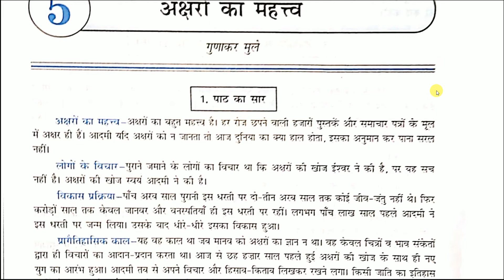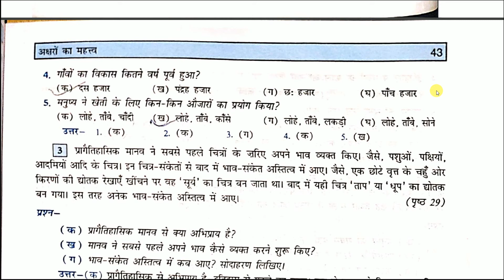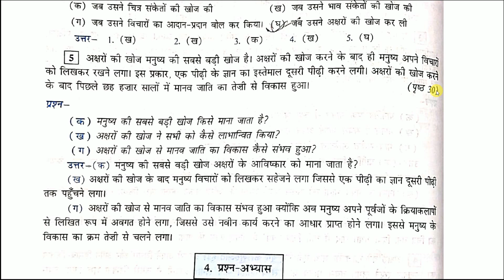Aksharon Ka Mahatva Class 6 MCQ (Multiple Choice Questions) | अक्षरों का महत्व | CBSE | NCERT |Hindi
In this lesson i will teach Aksharon Ka Mahatva Class 6 MCQ (Multiple Choice Questions) | अक्षरों का महत्व | CBSE | NCERT | Hindi | Vasant | DEVZ NAGRI. Listen each and every words carefully and fit every point in you mind. Make proper notes. You can pause and write the important points.

CLASS 6 VASANT BHAG 1 ALL POEMS AND STORIES EXPLAINED WITH IMPORTANT QUESTION AND ANSWERS AND SUMMARY

Class 6 Vasant videos 👇 :

Wah Chidiya Jo Class 6 Full Explanation With Question Answer | वह चिड़िया जो | CBSE | NCERT | Hindi

► To download PDF file of importrant notes of Class 6 वसंत भाग-1 and Class 6 बाल राम कथा follow these steps inside this pdf